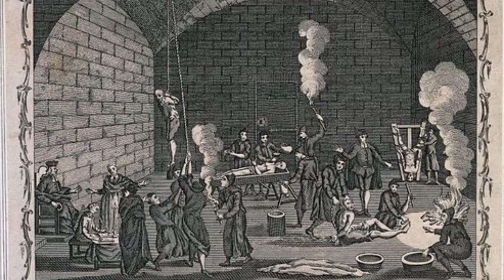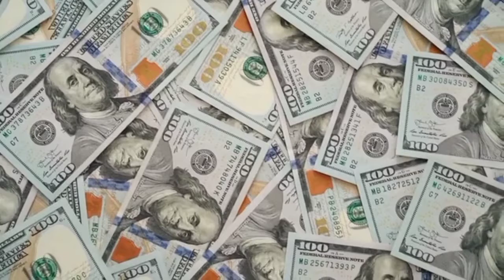Hazrat Umar ka doure khilafat kaisa tha حضرت عمر فاروق کی حکومت وخلافت Government of Hazrat Omar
Hazrat Umar ka doure khilafat kaisa tha حضرت عمر فاروق کی حکومت وخلافت

about this video 👇
Hazrat Umar ke karname Hazrat Umar ka waqia Hazrat wo kahaan paida hue Hazrat Umar ne kitne saalon tak hukumat ki Hazrat Umar ka wakiya history of Umer Faruque Hazrat Umar farook ka insaf Hazrat Umar ka adalat Hazrat Umar ki shahadat
حضرت عمر کا واقعہ حضرت عمر کی شہادت حضرت عمر بن عبدالعزیز کی سیرت و کردار
history of Umer Faruque in urdu Hindi